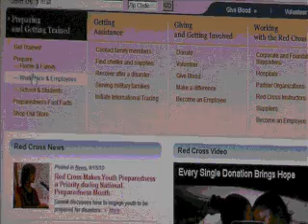AFN Rota Newsbreak: Emergency Preparedness Month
AFN Rota News Reporter MC2 Karalie Moore gives a news report on making a plan in case disaster strikes.